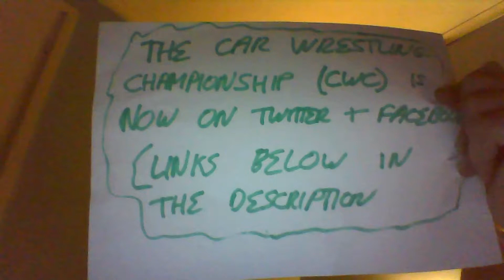CWC is now on Facebook and Twitter!